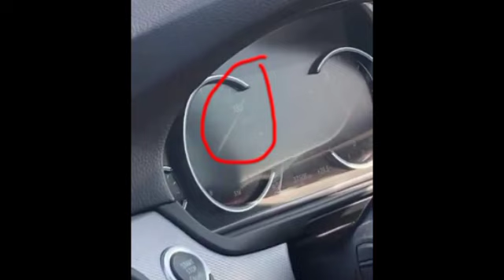ហួសចិត្ត បានជិះលើផ្លូវល្បឿនលឿន ថតបង្ហោះអួតគេលើTikTok ជាន់់កុងទ័រ១៨០កប់ៗ ស្រាប់តែវាក់អឺនឹង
ហួសចិត្ត បានជិះលើផ្លូវល្បឿនលឿន ថតបង្ហោះអួតគេលើTikTok ជាន់់កុងទ័រ១៨០កប់ៗ ស្រាប់តែវាក់អឺនឹង Excited to ride on the freeway, posted a photo of him bragging on TikTok on the floor of 180 burying buryers.